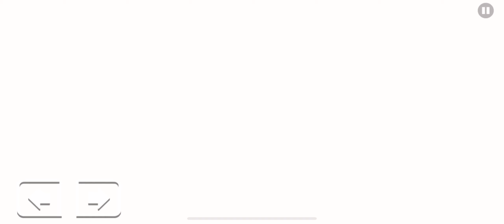Geometry Dash: "Loco Motive" by Subwoofer (Harder)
Official Rating: Harder

I spent some extra attempts trying to get a relatively clean run since I was recording it. I could have probably beaten it in less than 20 attempts if I didn't care about being slow. Of course I could get a lot faster if I really practiced but you don't really get rewards for beating platformer levels more quickly so meh...

In any case, another masterpiece from Subwoofer and technically my first platformer level since I haven't played "The Tower" yet!